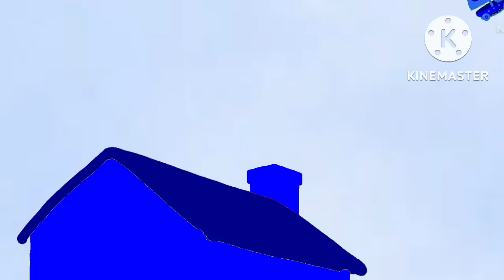Flyboat test .1